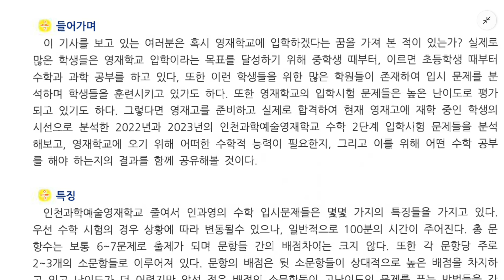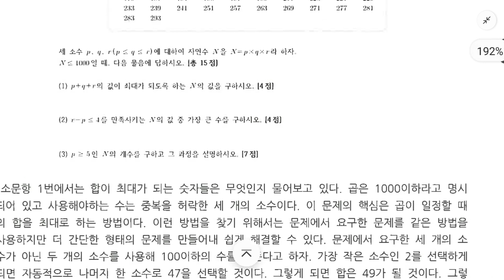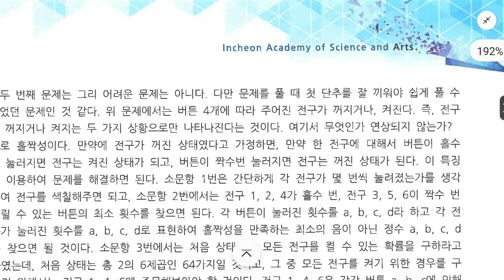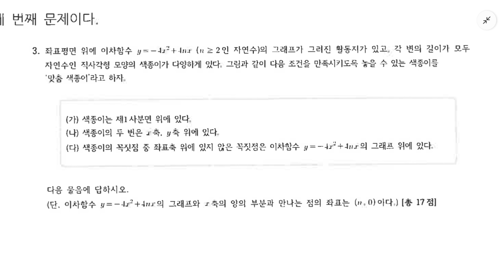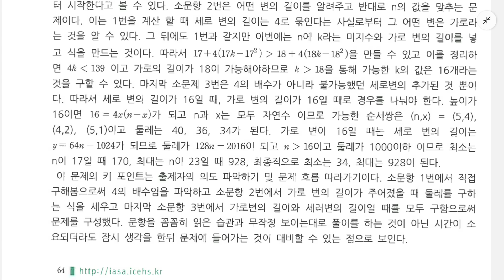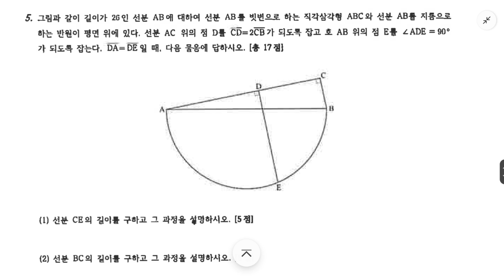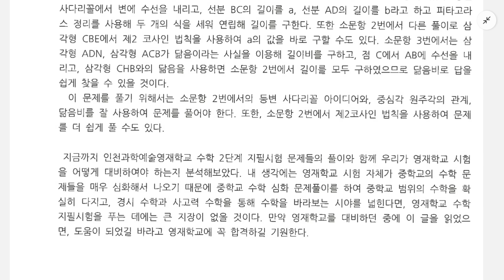[수시장인] 인천 과학 영재 학교 입학문제 및 해설 / 인과영 시험문제 / 과학고 영재고 외고 자사고 입학시험